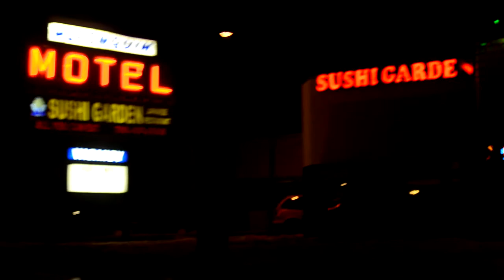Something Cool - Nikon D5100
these clips have been from the past couple of days. I live in a small city in canada and its usually boring. I made this video to show that life is what you make it. if youre bored its cause you arent doing shit lmao. Do something cool everyday.

Song: Klingande - Punga